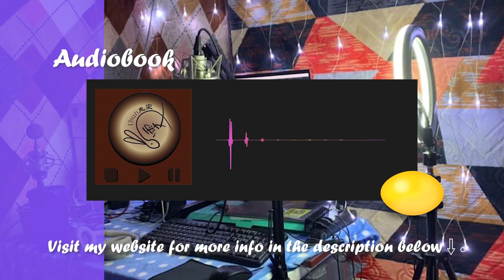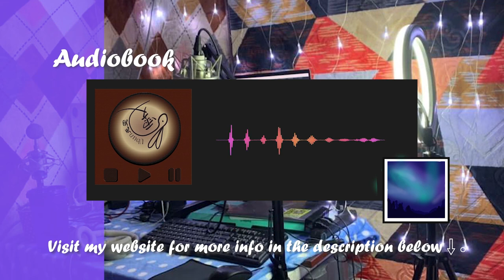[Voice Over ・ Voice Sample] - Malay Voice Samples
Malay Voice Samples
Character Voice
0:00 Little girl
0:13 Teenage
0:25 Old lady
Commercials
0:57 Food Apps
1:01 Telecommunications Company
1:09 Coffee
1:15 Travel
1:20 Shampoo
Narration
1:30 Travel
1:49 Soy Sauce
2:10 Pangkor Island
IVR & System Voice
2:36 Company
2:56 Phone
3:05 Parking Ticket Machine
Announcer
3:21 Airplane
3:37 Airport
4:02 Train
Audiobook
4:18 The Goose that laid the Golden Eggs
4:54 Northern Lights / Aurora
5:18 Emperor Penguin

This is because Bunny Studio do not have the system to let buyer and voice over artist contact directly.